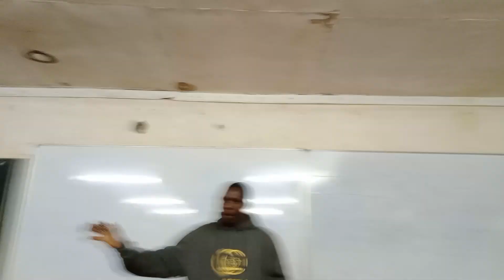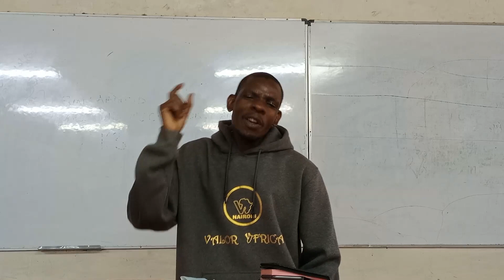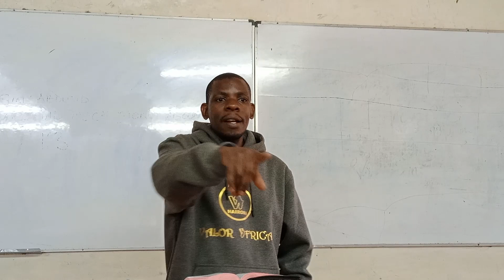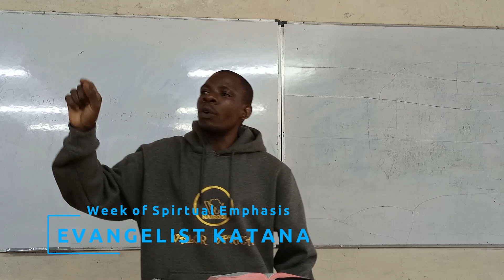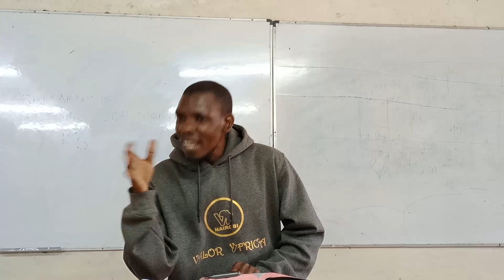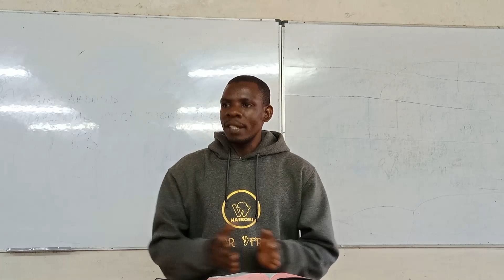19-OCT-2021 || MORNING DEVOTION || EVANGELIST KATANA